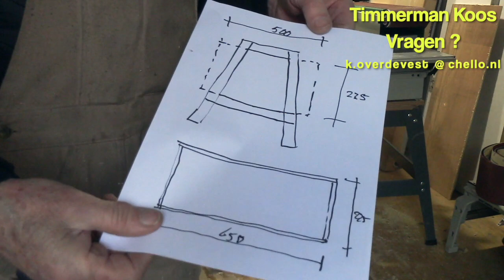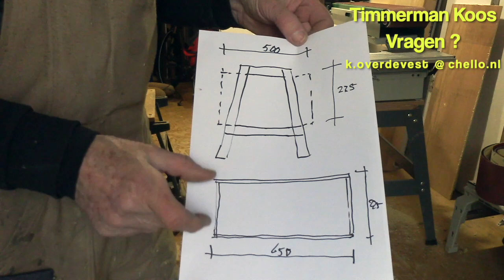Timmertip 1472 Kast onder bandschuurmachine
Eerst dacht ik een kast te maken die het onderstel zou vervangen.
maar het plan is anders geworden.